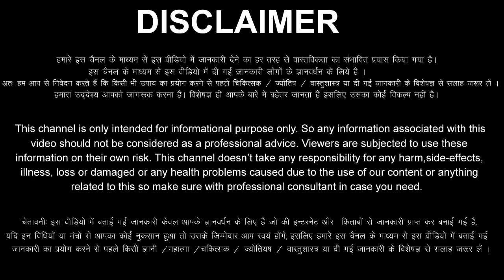Mesh Rashi 25 February 2023 Aaj Ka Mesh Rashifal Mesh Rashifal 25 February 2023 Aries Horoscope